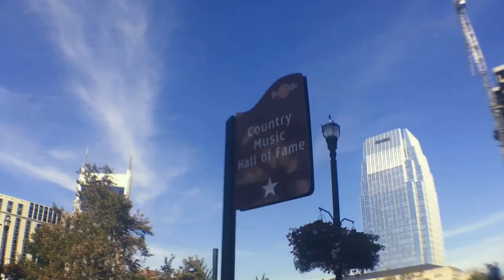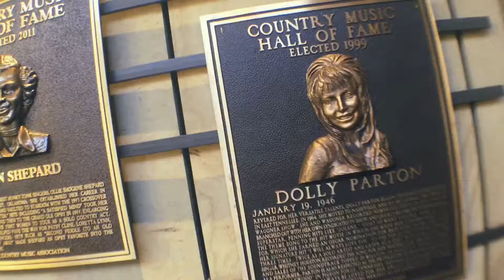Mackensey Takes Nashville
Hello hello hello! Guess where I have jetted off to? You guessed it... Nashville! The first day was jam packed with yummy food, fun murals, and country music! There is something for everyone in this city and it way cooler than I expected! From Mas Tacos to The Country Music Hall of Fame, we saw it all!

I tried to get out and me a little more country with my outfits while I was here and this is the best I could do. Plaid plaid plaid! I can't help it! I like black and white. I thought this was  a pretty country look to me. It of course has it's own Mackensey flare to it! Check out my blog post to see more of my adventures on day 1 in Nashville!

BLOG POST:

SONG: Come OnOver by Shania Twain